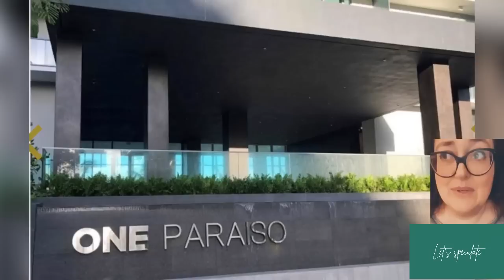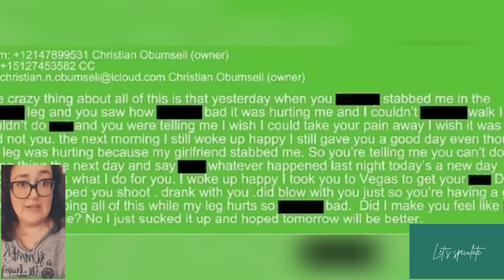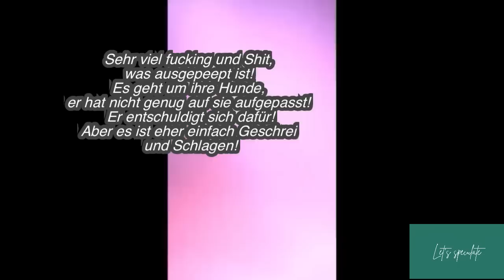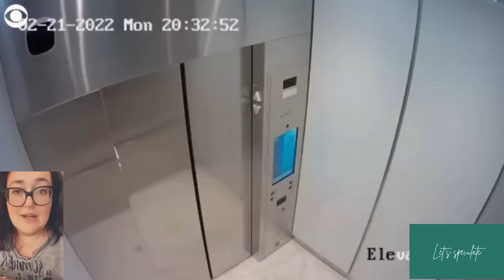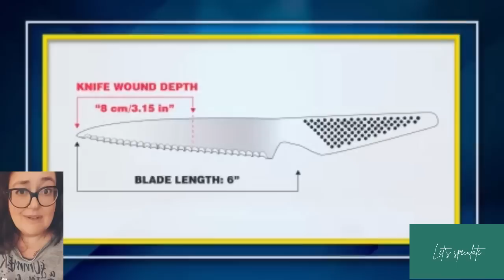Courtney Clenney - Hinter der Fassade - Onl¥ Fans Model wegen Mord vor Gericht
Courtney Clenney lebt den Traum, aber was steckt hinter der Social Media Fassade…